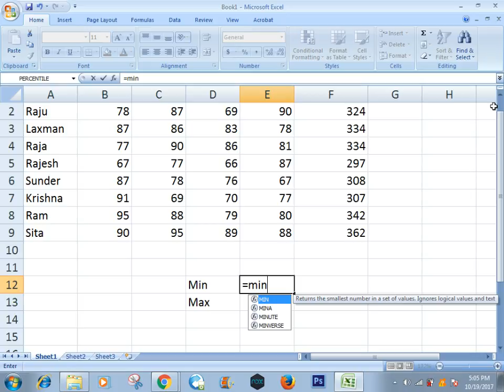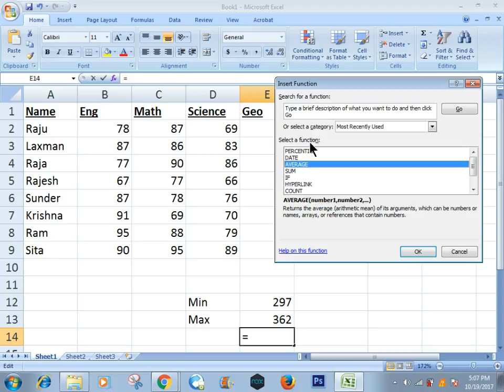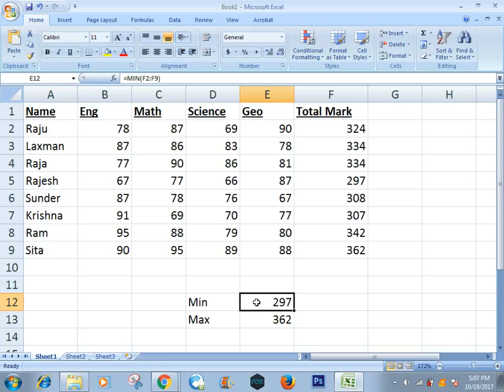Auto Sum and Function in MS Excel 2007 in Hindi